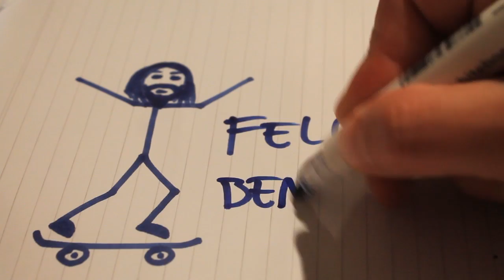Felipe Benavides / "Bena is not a Crime"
Felipe Benavides.
Cámara : Carlos Haverbeck.